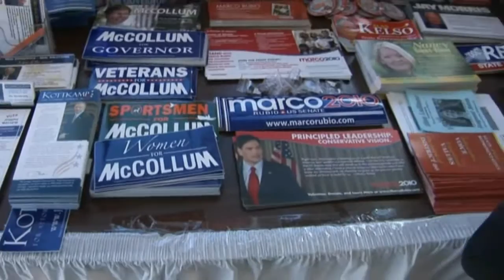Meet & Greet with Marco Rubio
Marco Rubio visits with volunteers at the Republican HQ in St. Johns County on August 19, 2010.